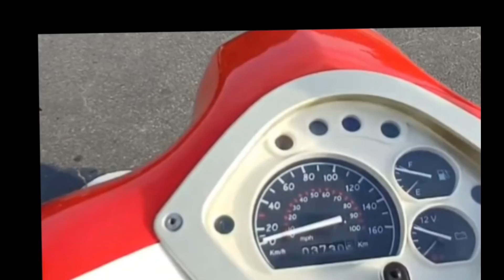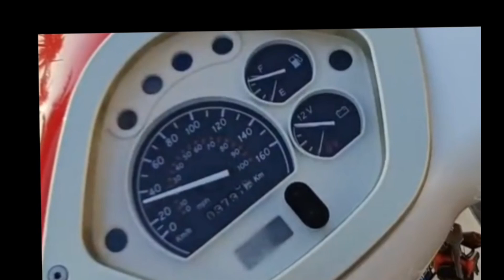Entardecer na Praia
Praia Grande-SP  ,  considerada uma das cidades do litoral mais visitada do Brasil